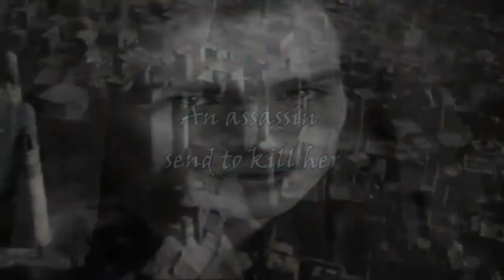☸ The Assassin's Curse ☸ {Trailer}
Synopsis: Ananna of the Tanarau abandons ship when her parents try to marry her off to another pirate clan. But that only prompts the scorned clan to send an assassin after her. When Ananna faces him down one night, armed with magic she doesn't really know how to use, she accidentally activates a curse binding them together.

Now I know that Naji has a scar on the left of his face and that Ananna is an ugly girl but I really could not find actors that resembles that features so I used Gemma Arterton as Ananna and Jake Gyllenhaal as Naji.

I just love this books, they are full of adventures it is so long since a book did not let me to  sleep...

The majority of  clips are from Prince of Persia
Genre:Adventure/Fantasy/Romance